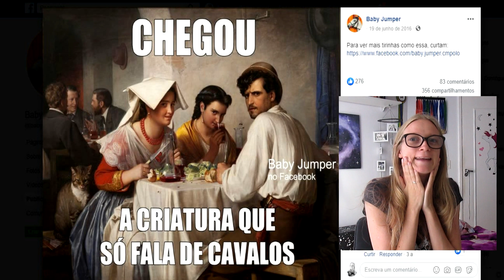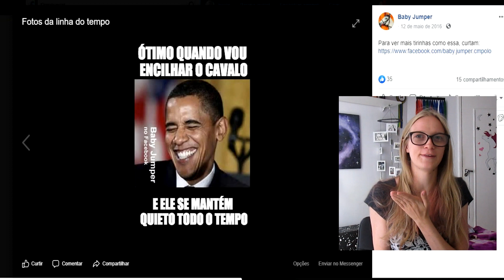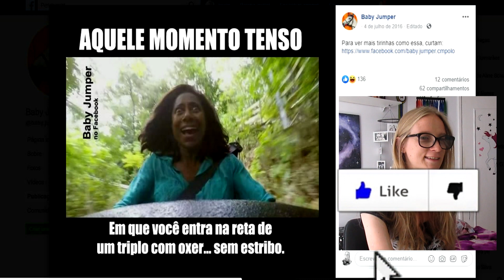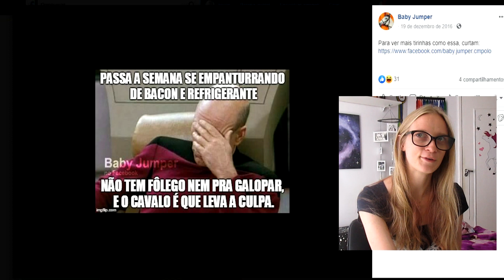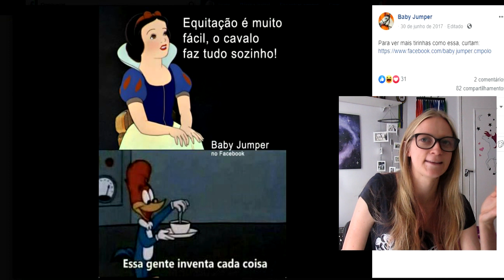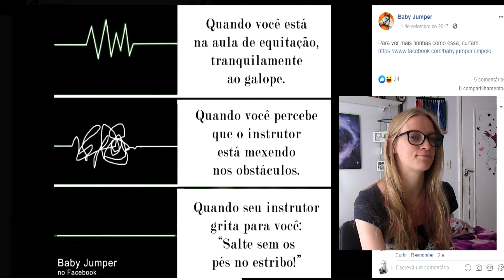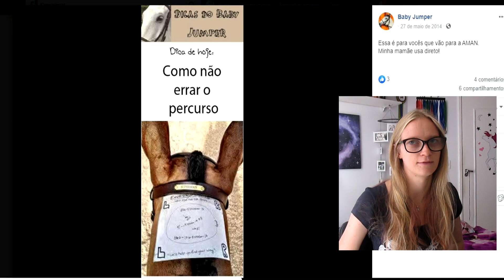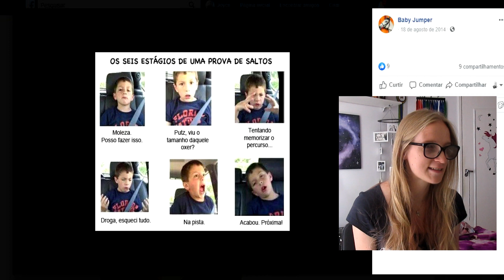SÓ GENTE DO CAVALO VAI ENTENDER!🐴😅 - Memes equestres!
Olá pessoal tudo bem com vocês? Bom espero que sim! Hoje eu estou com um video de diversos memes de uma pagina muito TOP do facebook, a Baby Jumper
creditos a mesma pagina e recomendo conhecerem :3 espero que tbm tenham gostado do video xD ♥

OBS: Os comentários podem estar desativados neste video por

editor:
VERGAS PRO 14
PHOTOSHOP CS6
gravador de jogos: Bandicam
Camera: Canon